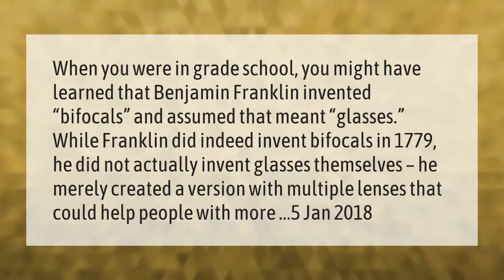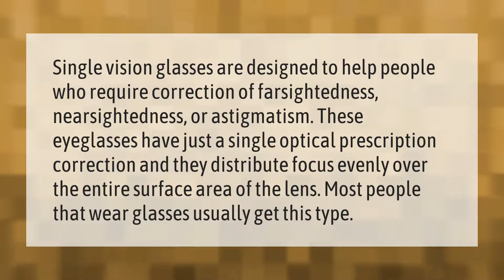Did Benjamin Franklin invent glasses?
00:00 - Did Benjamin Franklin invent glasses?
00:41 - What is single vision?

Laura S. Harris (2021, March 12.) Did Benjamin Franklin invent glasses?
    AskAbout.video/articles/Did-Benjamin-Franklin-invent-glasses-227958